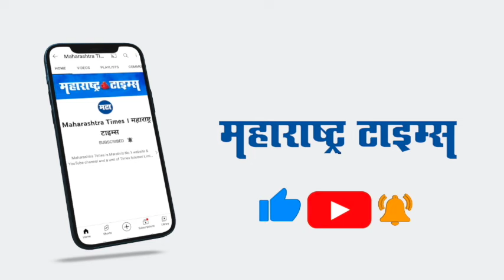Thane | दुकानदाराच्या डोळ्यात मिरची पूड फेकून सोन्याच्या पाच चेन आणि दोन ब्रेसलेट केले चोरी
बदलापूर पश्चिम भागातील रमेशवाडी परिसरातील मिलन ज्वेलर्स हे दुकान आहे.
या दुकानात एक इसम चेन बघण्याच्या निमित्ताने आला
चेन बघत असताना त्याने अचानक दुकानदार सखाराम चौधरींच्या डोळ्यात मिरचीची पूड फेकली.
डोळ्यात मिरचीची पूड फेकून चोराने सोन्याचे दागिने चोरले
यात तब्बल पाच चेन आणि दोन ब्रेसलेट त्याने चोरल्या आहेत